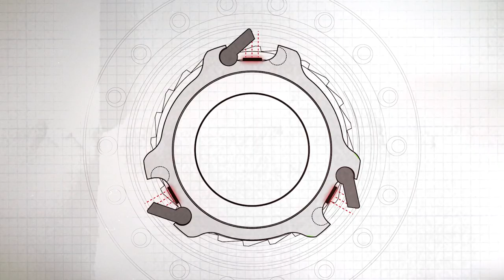HYBRID FREECOASTER // WETHEPEOPLE BMX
HYBRIDFREECOASTER AVAILABLE NOW

Featuring Stephan Atencio.

Filmed by Guille Lyon.

- Freecoaster & Cassette in one hub
- Upgraded internals with a larger slack setting comparable to a conventional Freecoaster hub
- Super lightweight hub (480g)
- MagnaDrive Magnetic Driver for increased performance and reliability
- Heavy Duty 14mm heat-treated axle
- Incredibly reliable and durable hub design
- Easily convertible to a Cassette hub with no additional parts needed
- Simple slack adjustment system
- RSD or LSD
- Includes x2 nylon hub guards
- Ridden by Felix Prangenberg, Jordan Godwin and the Wethepeople team
- Hubs and complete wheels available
- Yes it’s silent 😉

A long time in the making, the Hybrid Freecoaster combines over 10 years of R&D into the concept of making a superior functioning Freecoaster hub with all the weight, durability and functional benefits of a cassette hub. Instead of the heavy and unreliable clutch style mechanism most Freecoasters use, the Hybrid is based on the principle of a cassette hub with a few small changes to make it work as an incredibly dependable and highly functional Freecoaster Hub.

The Hybrid Freecoaster utilises our patented new double slack system which allows the hub to have a much larger (and adjustable) slack setting than any cassette-based Freecoaster system before it. Combined with our MagnaDrive magnetic powered driver for superior pawl retention, our wave spring friction system and a super durable 14mm heat-treated axle, the Hybrid Freecoaster is a no-nonsense, hassle-free Freecoaster hub, designed to be tightened up and ridden without any need to adjust or fine-tune. Tested for years and approved by the Wethepeople team, we wanted to create a lighter, stronger, less complicated Freecoaster hub that any rider could easily adapt to using.

As if all that wasn’t enough, the Hybrid is easily convertible into a regular Cassette hub by simply installing the Cassette springs and retightening the hub. Essentially you get two hubs in one, as well as the benefit of being able to switch the hub to your preferred setting with easy. With most of the team and many other riders switching over to the Hybrid Freecoaster, the question is, when will you?